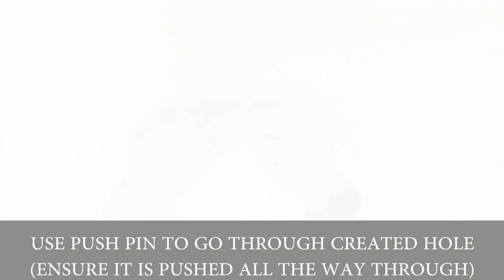Zavarge Bedding Clips for Duvet, Comforter or Quilt (INSTRUCTIONAL VIDEO)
The instruction video for assembly of the Zavarge Bedding Clips for Duvet, Comforter or Quilt. Step by step guide for a better night sleep. The Zavarge Bedding Clips hold your Duvet, Comforter or Quilt.in place at the four corners eliminating folding and making the bed so much easier. Tame your wild bedding